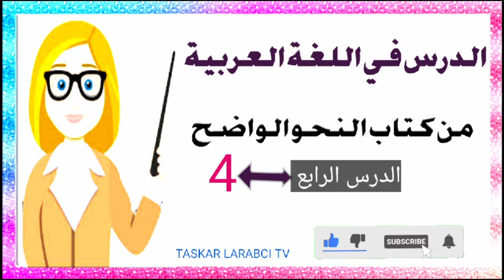Karatun Littafin Nahwul Wadih Darasi na hudu (4) KUYI SUBSCRIBE FOR MORE VIDEOS Insha'allahu